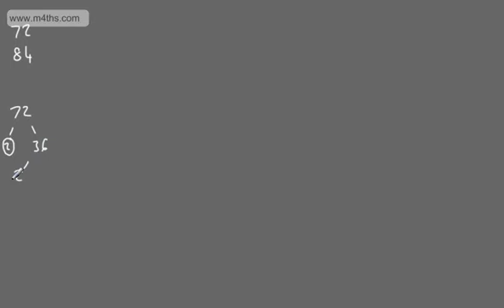GCSE Tutorial HCF and LCM Highest Common Factor Lowest Common Multiple